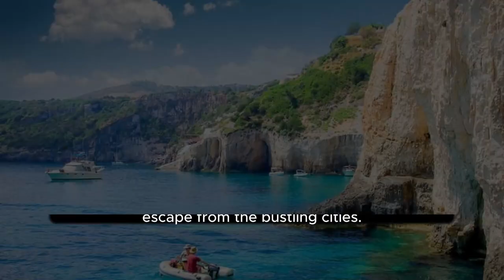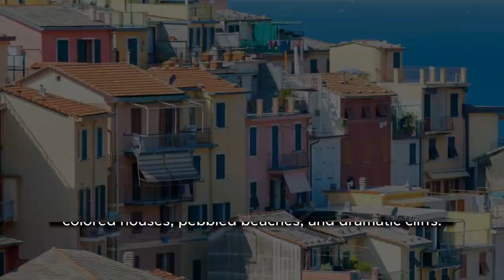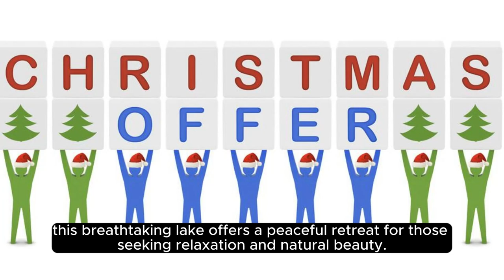"Serene Italy: Discovering the Top 10 Peaceful Destinations"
In this video, we invite you to join us on a serene journey through Italy as we explore the country's top 10 most peaceful destinations. From tranquil countryside escapes to charming coastal towns, Italy offers a plethora of breathtaking spots that are perfect for those seeking tranquility. Get ready to immerse yourself in the serenity of Italy's picturesque landscapes and discover hidden gems that will leave you feeling relaxed and rejuvenated. Through our lens, we capture the peaceful ambiance, stunning vistas, and rich cultural heritage that each destination has to offer. Follow along as we take you to the rolling hills of Tuscany, where the lush vineyards and medieval villages provide a peaceful retreat. Meander through the scenic canals of Venice, the city of love and tranquility, where the absence of cars and the gentle lapping of water create an atmosphere like no other. Uncover the serene beauty of Lake Como, nestled amidst the majestic Italian Alps. With its crystal-clear waters, charming villages, and picturesque villas, this destination is a true haven for peace-seekers. Journey through the olive groves and lemon-scented gardens of the Amalfi Coast, where breathtaking views of the Mediterranean Sea and colorful coastal towns await. Explore the peaceful charm of the Cinque Terre, a collection of five enchanting fishing villages nestled along the rugged Italian Riviera. These vibrant cliffside towns offer awe-inspiring vistas, delightful hiking trails, and an atmosphere of tranquility that is hard to resist. As we continue our journey, we'll also visit the serene landscapes of the Italian countryside, such as the rolling hills of Umbria and the picturesque vineyards of Piedmont. Experience the peaceful solitude of the Tuscan countryside, with its cypress-lined roads, sunflower fields, and quiet hilltop towns. Join us on this virtual exploration of the top 10 most peaceful places in Italy and let the calming sights and sounds carry you away. Whether you're planning your next vacation or simply seeking a momentary escape, this video offers a glimpse into Italy's serene beauty and will leave you feeling inspired. So sit back, relax, and get ready to be transported to the most peaceful destinations that Italy has to offer.